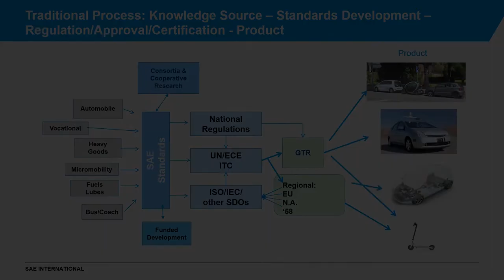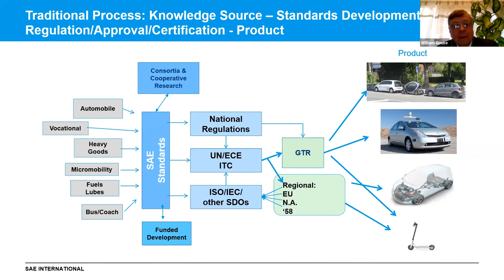FNC 2021: William Gouse on approaches for standards and regulations for a digital future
Director, Federal Program Development of SAE International William Gouse gives his presentation for FNC 2021.